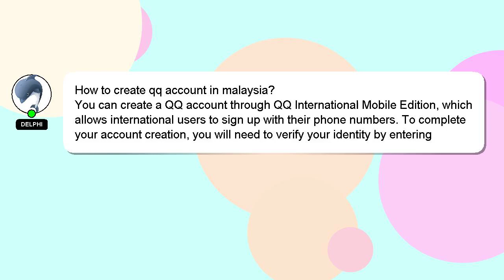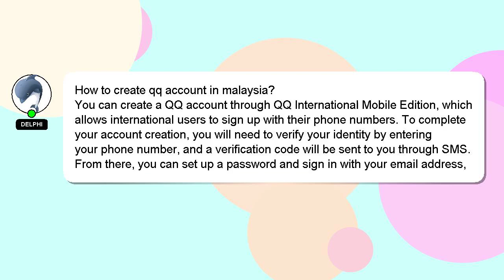How to create qq account in malaysia?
An introduction to myself in a few words, Hello, I am Delphi. I am at your disposal to help you with any questions you have. - How to create qq account in malaysia?

I will 'heart' your answer to show my gratitude for your contribution.

*2 What we are experimenting :*